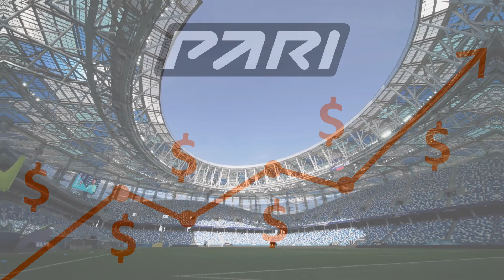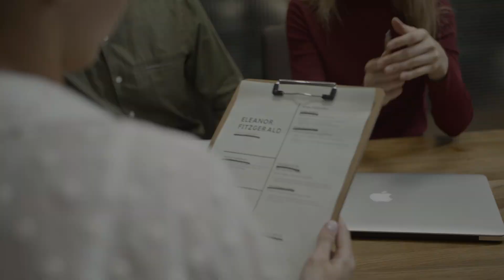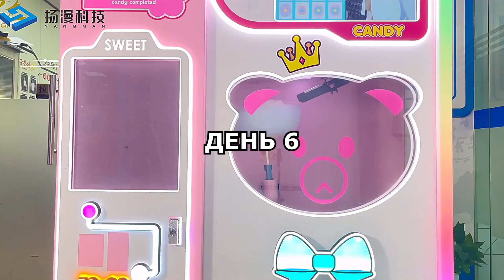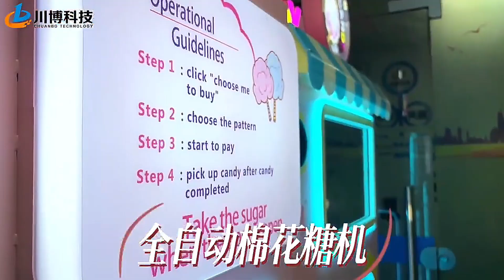ЭТОТ СТАНОК ДЛЯ БИЗНЕСА ПРИНОСИТ ДЕНЬГИ ПАССИВНО! Бизнес идеи! Бизнес 2023!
Бизнес идеи 2024, бизнес с минимальными вложениями, бизнес с минимальными вложениями 2024, перспективные бизнес идеи,  бизнес идеи